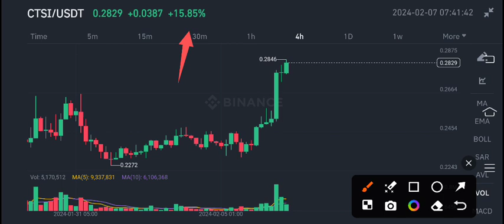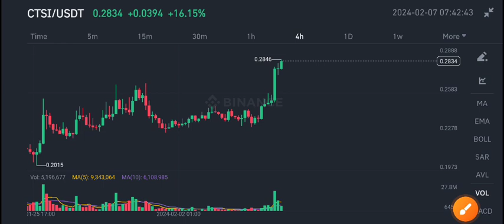Cartesi CTSI Price Today! CTSI Price Prediction! CTSI Coin News Today